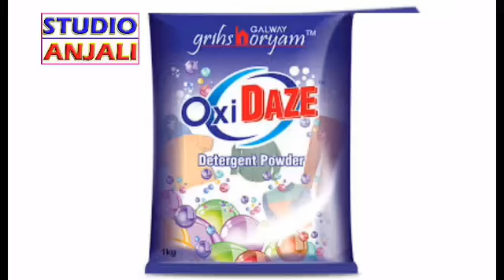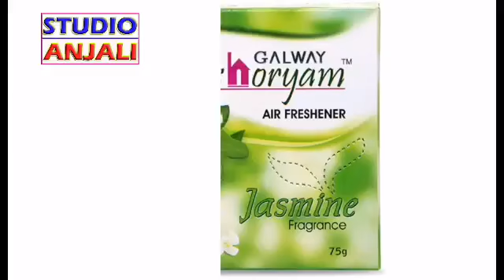New bhojpuri song